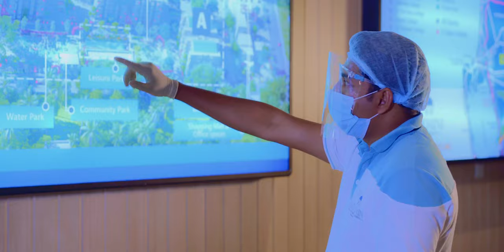Your Safety is our Priority - Covid 19 Safety Measures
Given the prevailing situation with COVID 19, we at Homelands Skyline are concerned about our customers' well-being. All our staff is fully vaccinated and have taken extensive preventative measures to ensure that our customers receive the finest possible service and the greatest level of care when they visit our apartment projects.